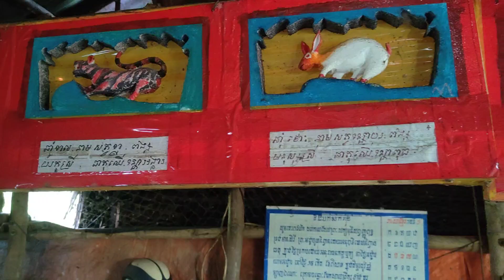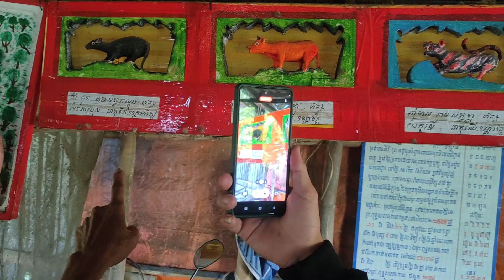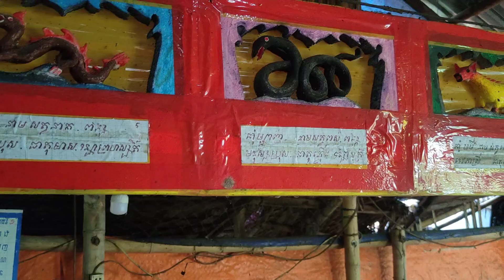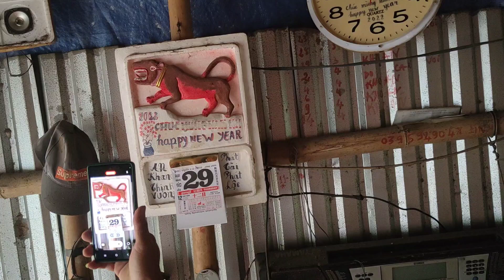Chuyện lạ người nông dân đắp tượng ConGà Bằng Xi-măng ở Trà Vinh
Bước chân đây đó cảm ơn cô chú anh chị luôn ủng hộ video của em, và em mời cô chú anh chị đăng ký kênh và chia sẻ video để mọi người cùng được biết các tin tức nóng bỏng ở miền Tây Nam Bộ
#24 hour news in Vietnam
Come to the channel to see news and events 24 hours in Vietnam
Stepping here and there, thank you for always supporting my videos, and I invite you to subscribe to the channel and share the video so that everyone can know the hot news in the Southwest region.